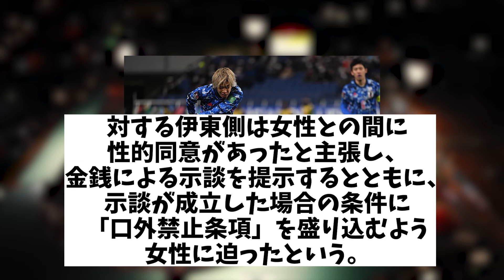第2の山川現る！？サッカー界激震のまさかの報道が・・・【野球情報】【2ch 5ch】【なんJ なんG反応】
5chコンテンツ使用許諾済